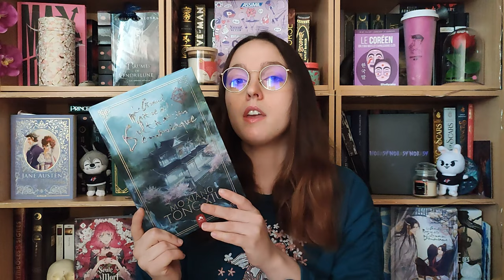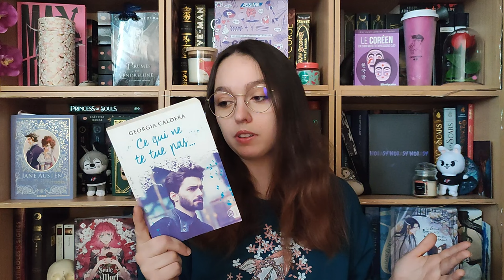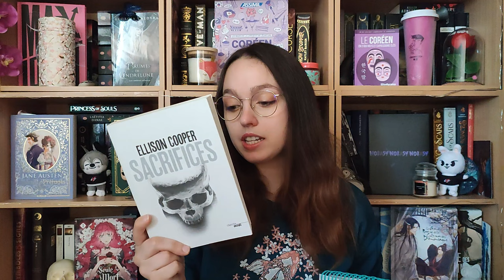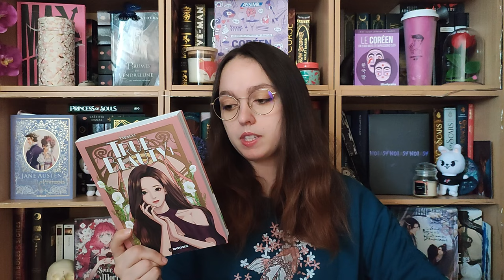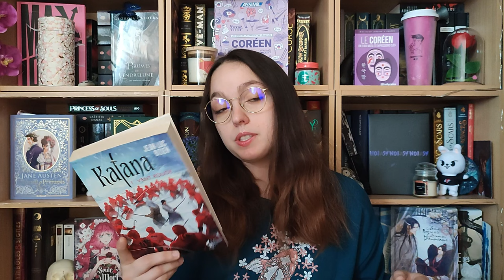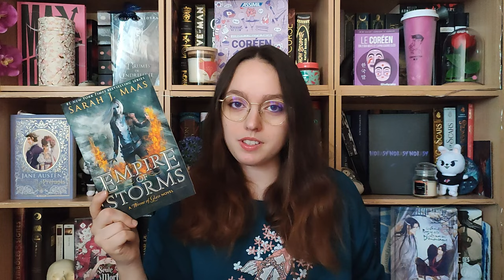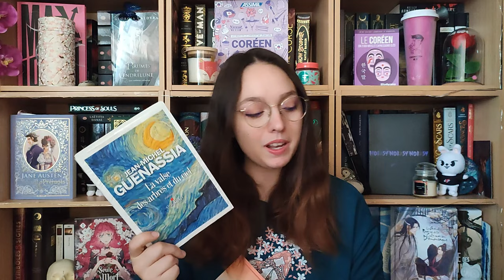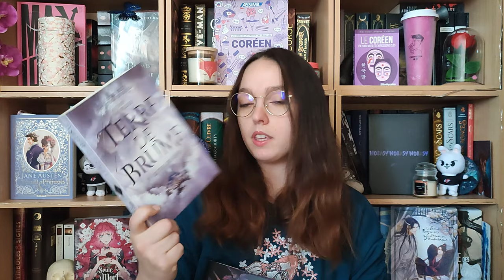PAL du Blossom Spring Challenge 2023 [Priscila]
Voici la dernière PAL  pour cette nouvelle édition du Blossom Spring Challenge. Et vous ? Tout est prêt ? Racontez-nous tout en commentaires ;)

Lectures communes:
- Jade Fire Gold de  June C. L. Tan
- True Beauty de Yaongyi
- Le grand maître de la Cultivation démoniaque de Mo Xiang Tong Xiu
Vous pouvez y participer quand vous le souhaitez pendant le challenge et si vous faites parti du groupe facebook Bee-bliotheque, il s'agira des lectures de Mars, Avril et Mai.

Et nous rejoindre sur le groupe Facebook du Challenge pour partager vos idées avec de nombreux lecteurs

N'hésitez pas à nous rejoindre sur Twitch et nous dire si vous souhaitez participer à des live cette année !

Vous pouvez d'hors et déjà utiliser le blossomspringchallenge​ sur les réseaux si le cœur vous en dit et nous partager vos PAL !

Rendez-vous le 1er mars pour le début du challenge ^^